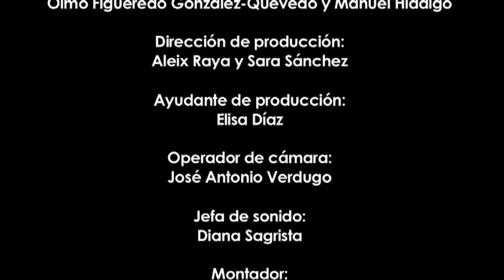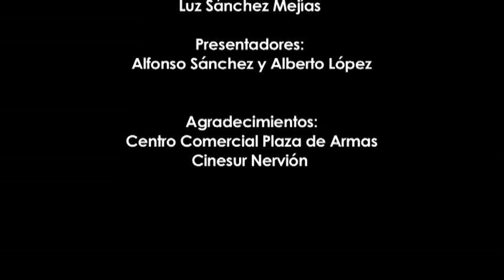ESPECIAL NAVIDAD RAFI Y FALI (PARTE 5)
Rafi y Fali hacen repaso del 2009. Un año lleno de enterismo